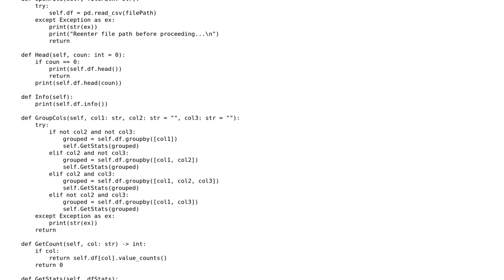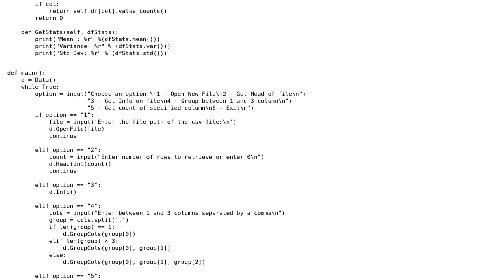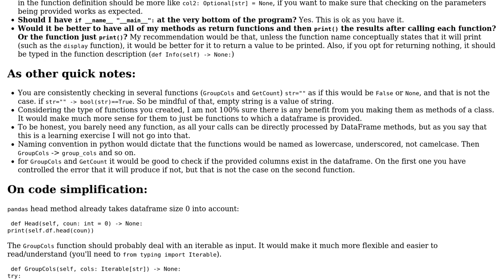Code Review: Python program to accept user input for Pandas methods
With thanks & praise to God, and with thanks to the many people who have made this project possible! You are responsible for your own actions.